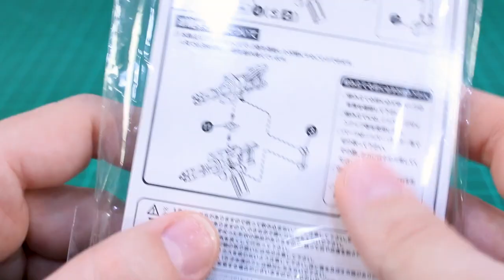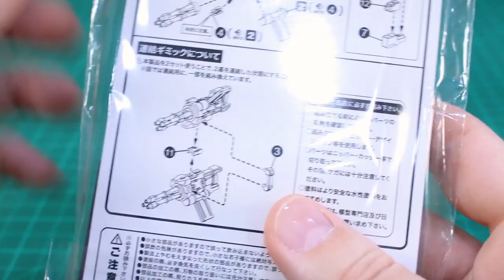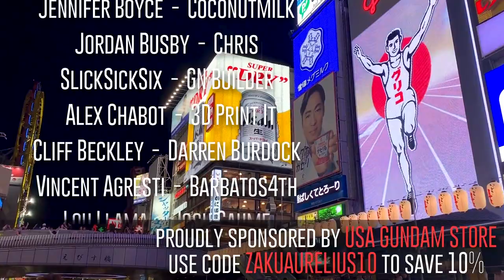Hand Gatling Gun [M.S.G. 29] - Kotobukiya Modeling Support Goods Review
Here's the Hand Gatling Gun weapon set from Kotobukiya's Modeling Support Goods line!